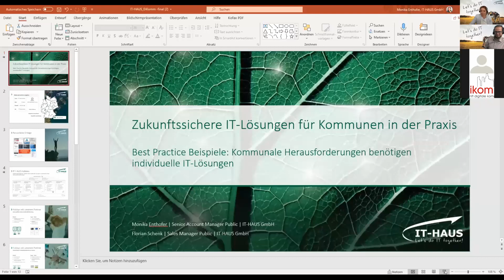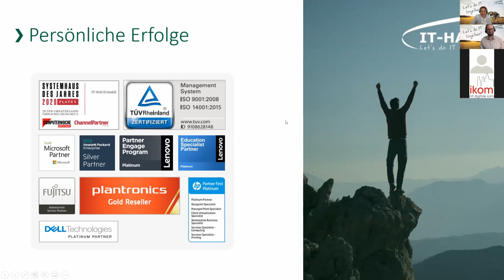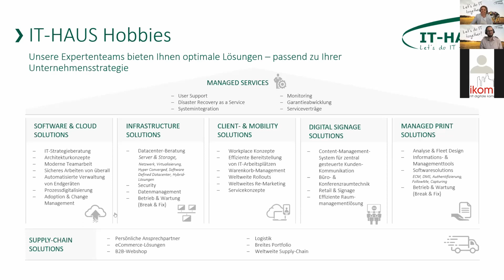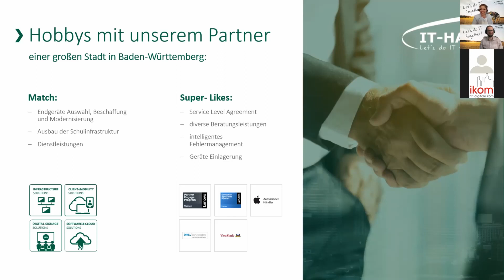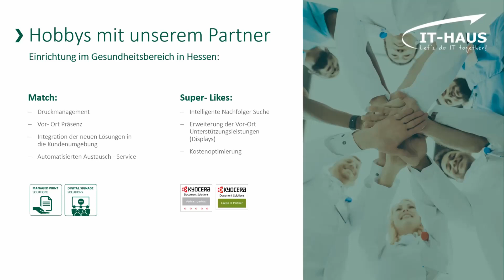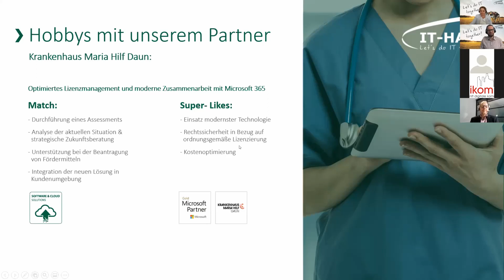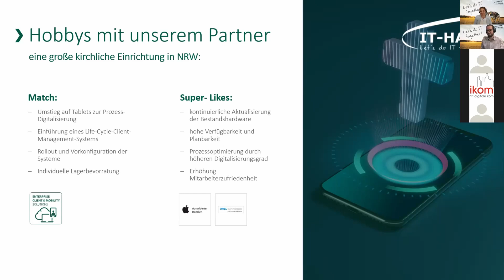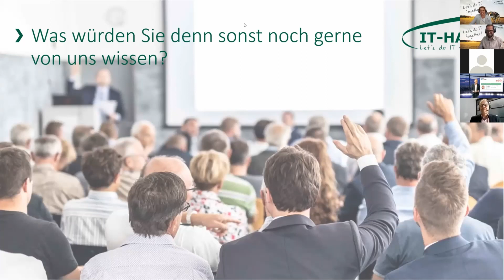Zukunftssichere IT-Lösungen für Kommunen in der Praxis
Best Practice Beispiele: Kommunale Herausforderungen benötigen individuelle IT-Lösungen

Referentin:

Monika Enthofer
IT-HAUS GMBH

Dieser Vortrag wurde während der dikomm Virtual 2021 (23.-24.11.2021) aufgenommen.